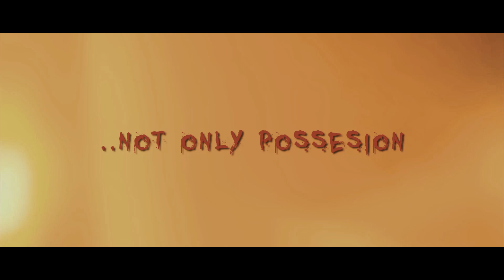AMMON : OFFICIAL TRAILER 2 | Latest Horror Short Film 2019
RELEASING ON 13TH JULY!